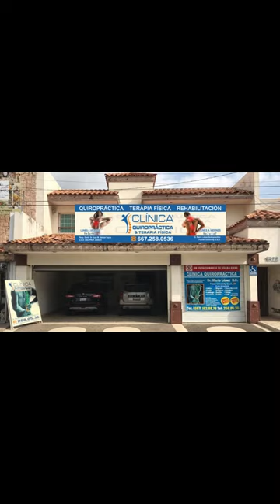Ajustes Quiroprácticos | Alivio Instantáneo con Voice-Over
🌟 En este video, te llevamos a través de una serie de ajustes quiroprácticos mientras un voice-over explica cada técnica y sus beneficios. 👀 Playlist de Ajustes

Explora los Beneficios de los Ajustes Quiroprácticos 🌟
Observa cómo se realizan los ajustes y cómo pueden aliviar el dolor, mejorar la movilidad y promover el bienestar general.

🔧 Lo que encontrarás en este video:
Demostraciones de diferentes técnicas de ajuste.
Explicaciones sobre cómo cada ajuste ayuda a tu cuerpo.
Consejos para mantener una buena salud espinal.